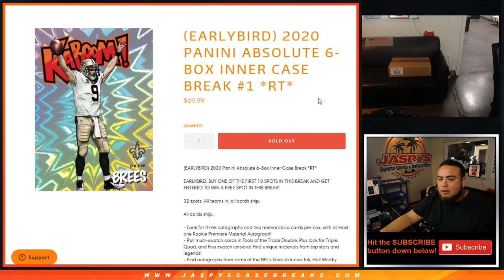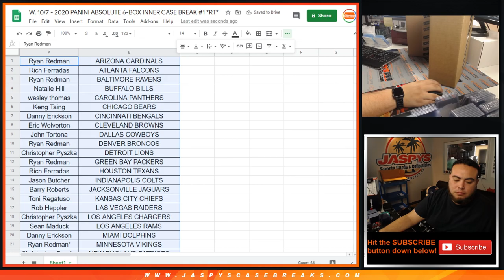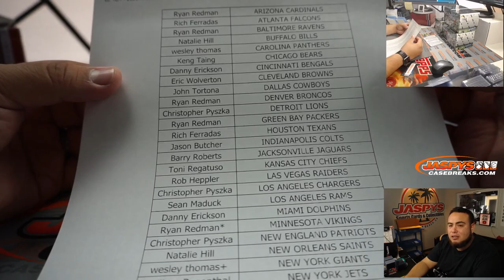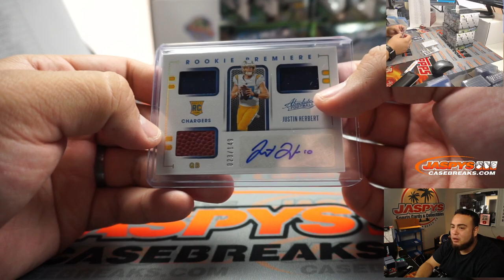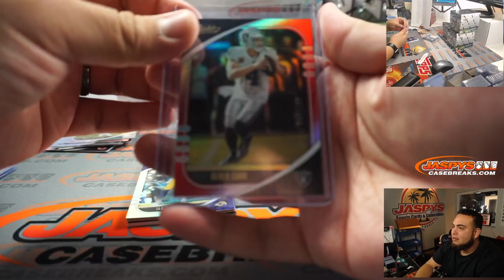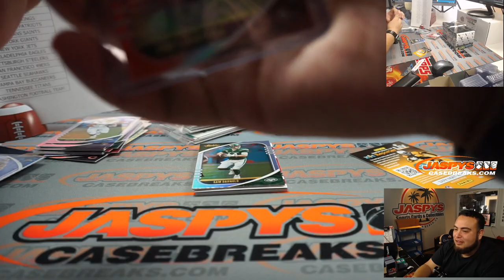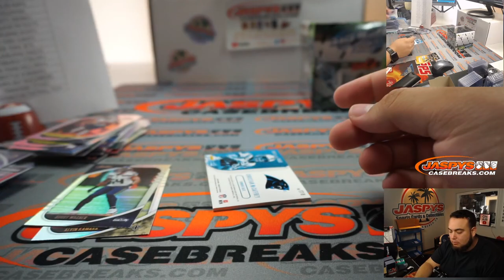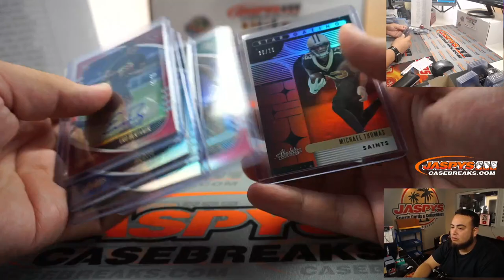W. 10/7 - 2020 PANINI ABSOLUTE 6-BOX INNER CASE BREAK #1 *RT*